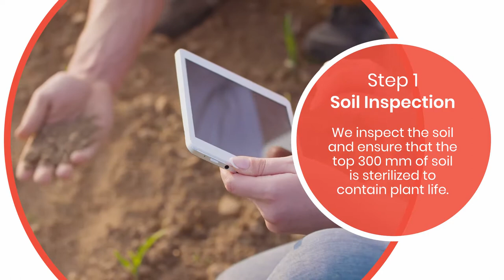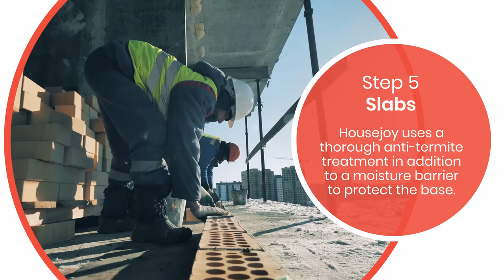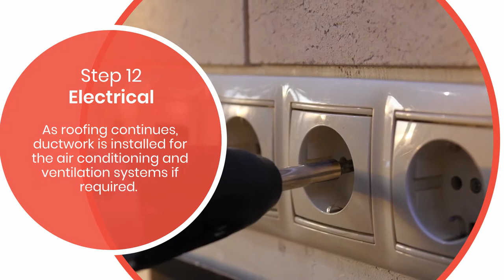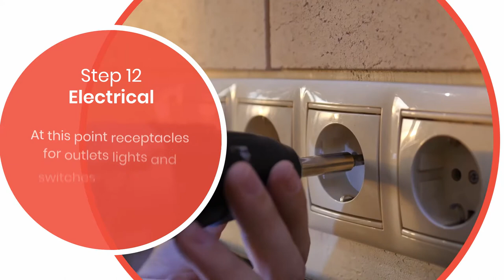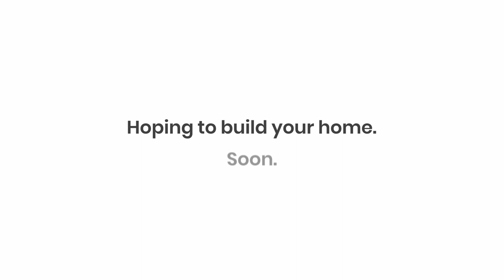Building Your Home — Step by Step | Housejoy | Home Construction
At Housejoy, we understand how personal the process of constructing your home is, which is why we make sure we go the extra mile when it comes to building your precious dream.

Housejoy construction services are available in Bangalore, Hyderabad and Chennai